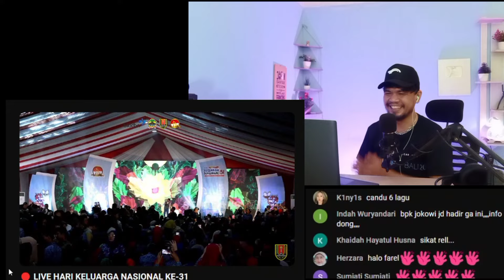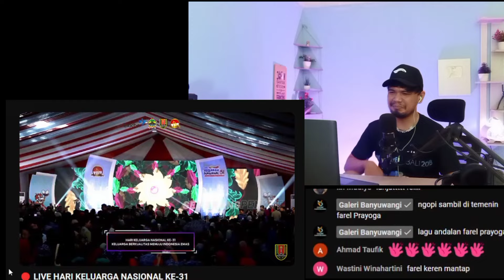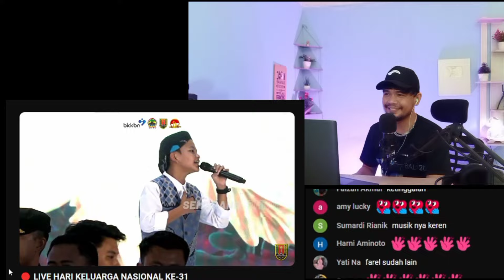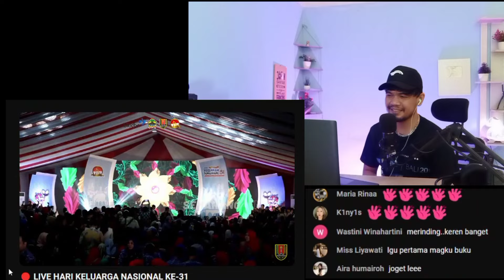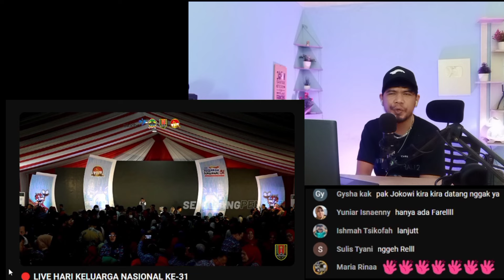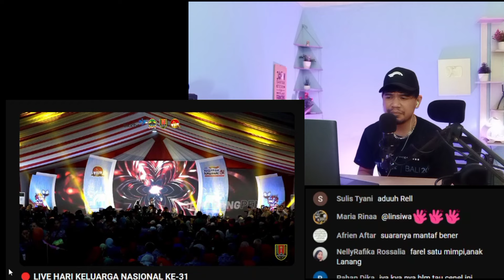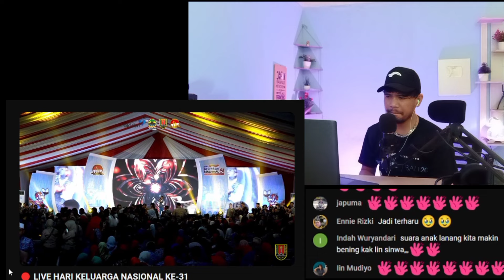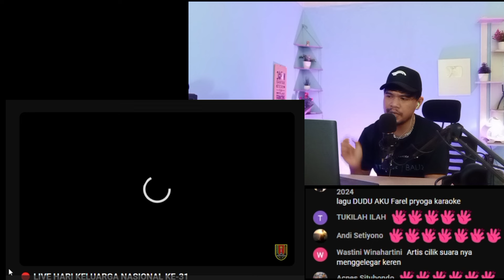Farel Prayoga Ojo Dibandingke & Lamunan Reaction | Hari Keluarga Nasional 31